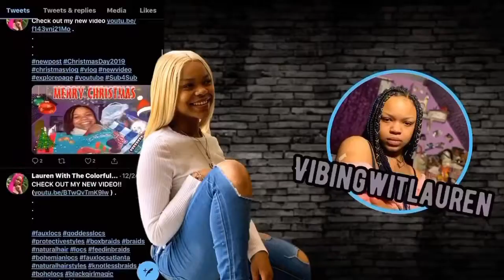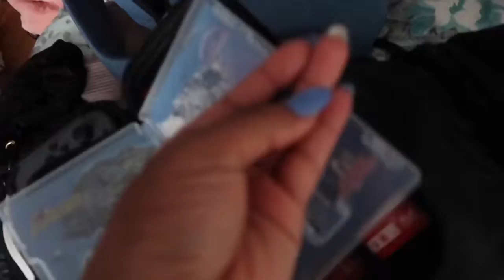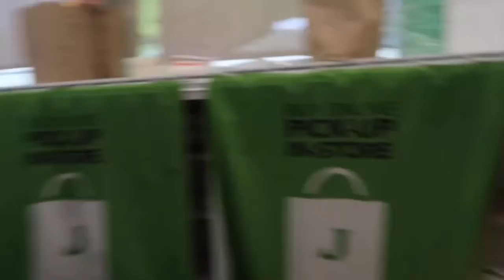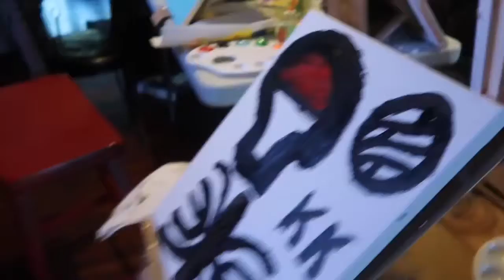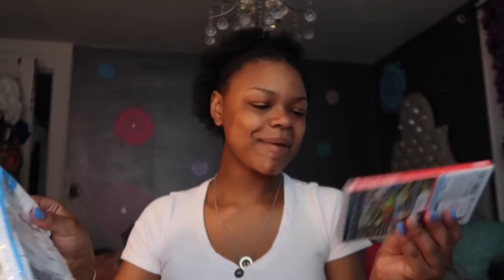Mini Vacation With The Family ( DIY Paint & Sip)